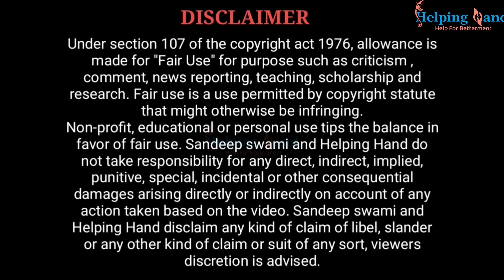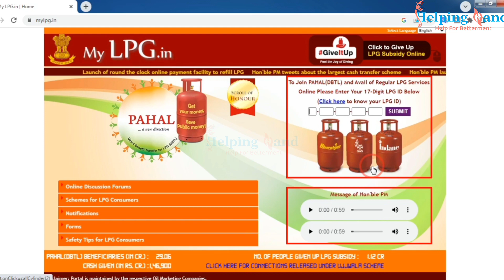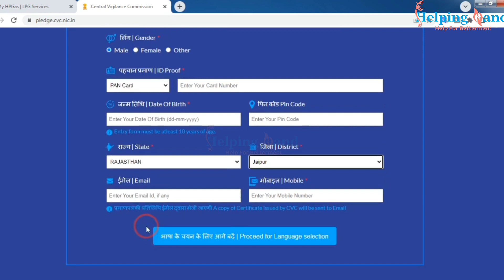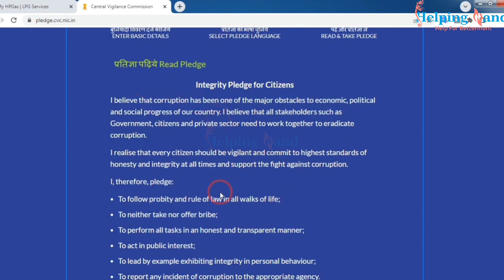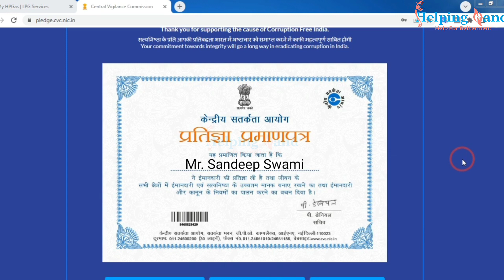LPGGas Certificate Apply Online | New Government CVCCertificate Apply | CVCcertificate download 2023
Hello,

आज की विडियो में आपको बताने वाला हू कि आप घर बैठे किस तरह से अपना एलपीजी गैस सर्टिफिकेट खुद से बना सकते है पूरा प्रॉसेस इस वीडियो में